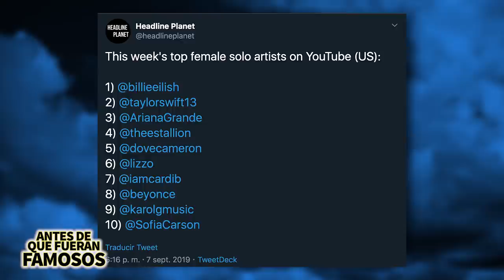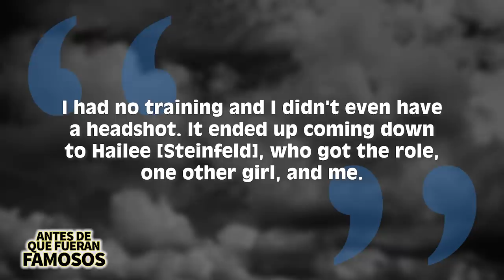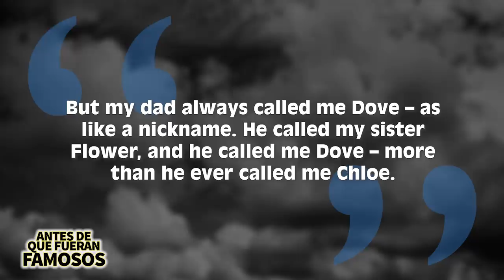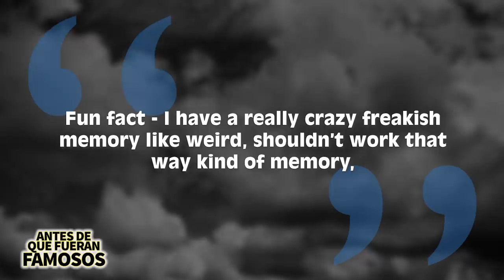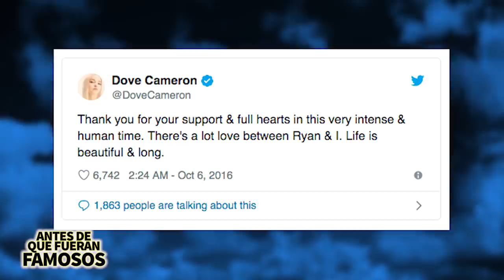Dove Cameron | Antes De Que Fueran Famosos | Biografía Actualizada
Dove Cameron es una de las actrices más populares de Disney actualmente, además de ser muy buena cantante y actriz teatral pero ¿quién era antes de llegar a la fama? En este video se los voy a contar.